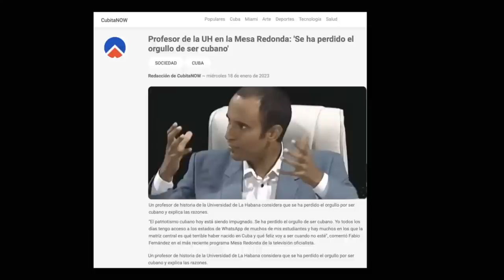🇨🇺 En Extinción el Orgullo Nacional en Cuba 🇨🇺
En edición del programa oficialista cubano de televisión "La Mesa Redonda", un profesor universitario expuso una explicación sobre lo que considera la pérdida del "orgullo nacional". En este capítulo de  EL ATICO DE PEPE, su conductor Pepe Forte analiza la comparencia.